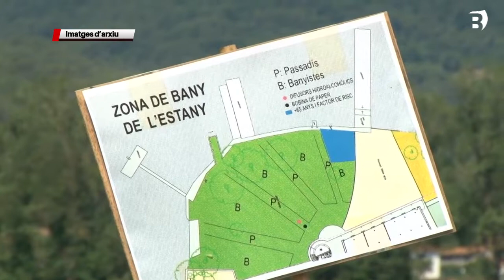El CNB acaba la temporada de bany aquest cap de setmana